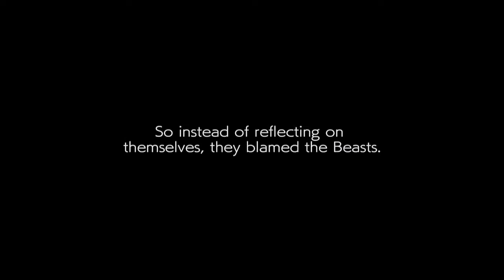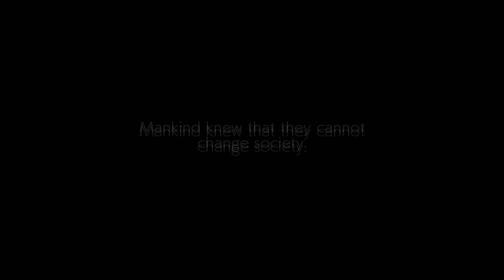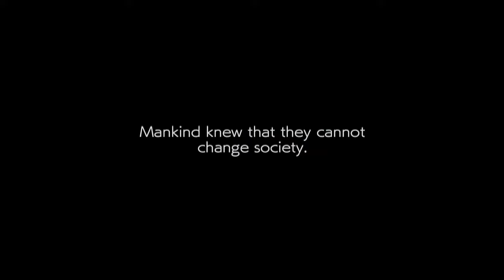Just like Pot buster... I go up I go down | !room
Thus is the cycle of my kara less Pot we win some we lose some. But I'm having fun regardless. I'll be up in celestial soon just got a few more things to fine tune and experiment with. Come watch my tower grind or come and remove me from this elevator and lets get some custom games going...